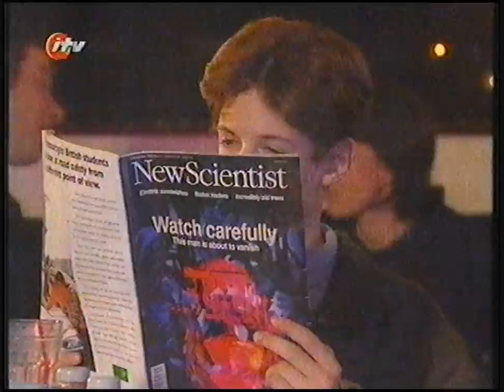Wavelength S2 E4, Cartoon Boyfriend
Is Kyla's new boyfriend all he appears to be and Boz learns how to be cool.